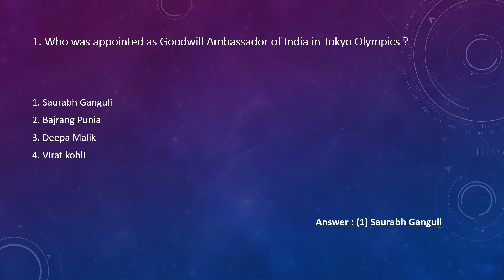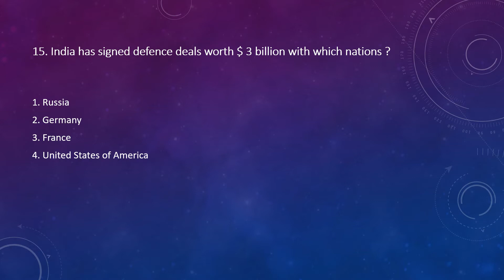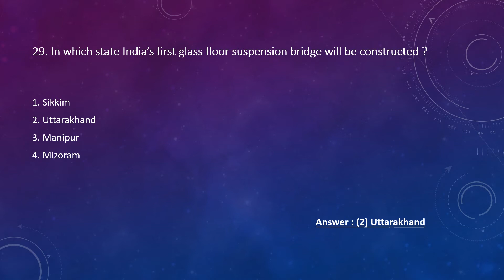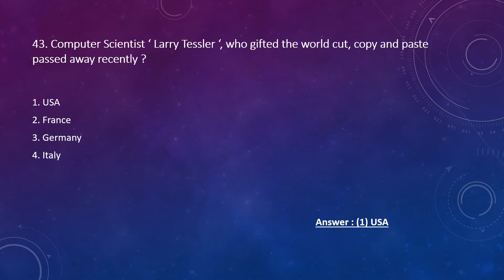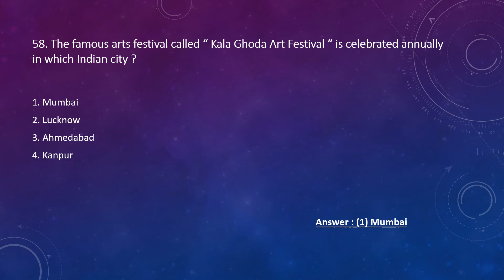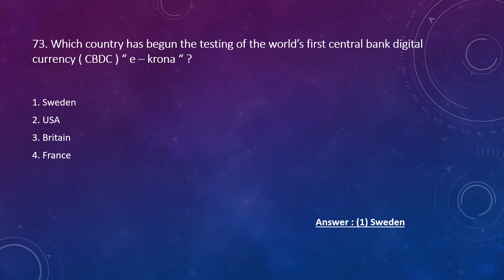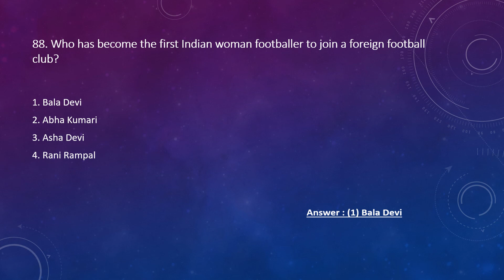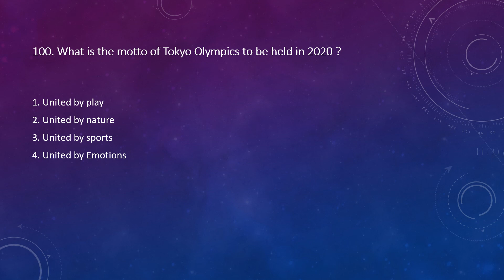current affairs February 2020 (most important questions )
Dear Viewers, this video contains 100 most important questions of current affairs for February 2020. This video will help you if your are preparing for any govt sector exams for e.g. state PCS, railway etc. Kindly subscribe to get more videos on current affairs and other subjects. Thanks
for pdf version kindly join telegram channel ' especially digital ' or whatsapp on ' 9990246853 ' or visit our